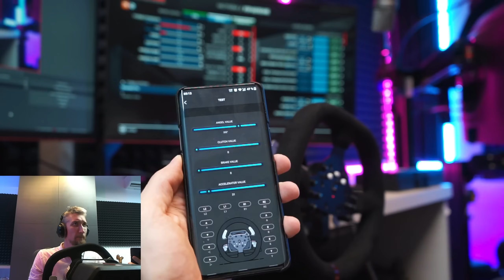Обзор руля с Aliexpress - PXN V10. Убийца Logitech?!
Это обзор на новый китайский руль PXN V10. Качество и конкурентность которого, покажет только время.